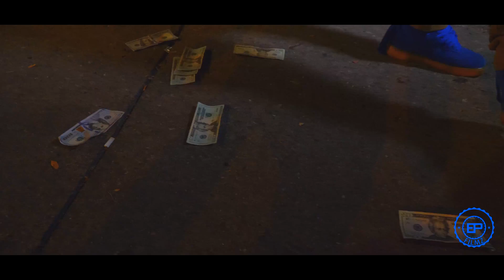Poncho illwill X Poncho Trick Bros Over Hoes Dir EMBAGZ GH5 Music Video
NEW ILL WILL X PONCHO TRICK " BROS OVER HOES"
Dir Embagz PRESS PLAY SHARE N SHOW LOVE